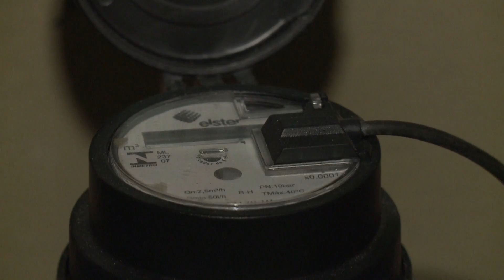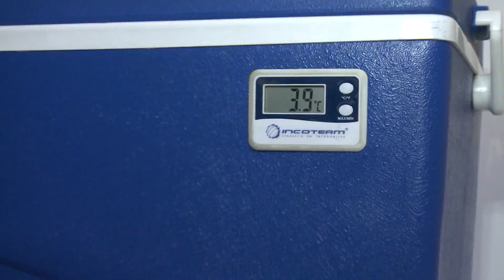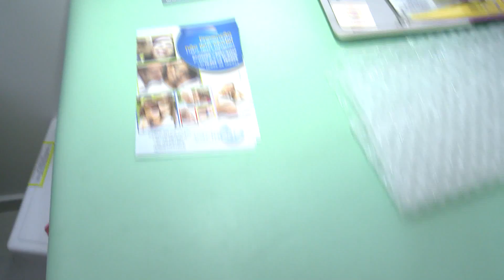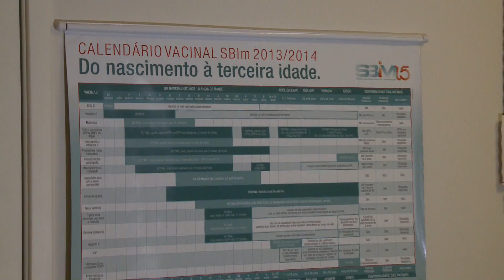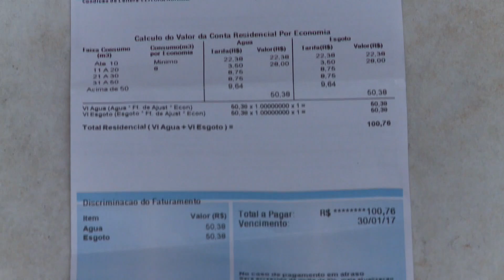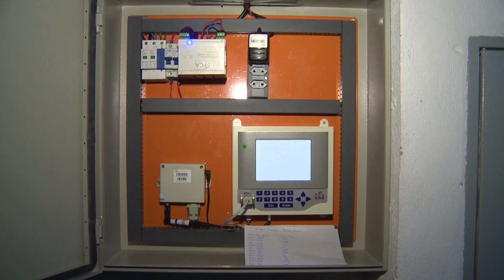Jornal da Assembleia - 26/07/2017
Confira a edição completa do Jornal da Assembleia, de quarta-feira, 26/07/2017.
E fique por dentro da agenda da Assembleia Legislativa e dos trabalhos dos deputados estaduais no Plenário, Comissões, Atos Solenes, Sessões Solenes, Audiências Públicas, CPIs, e Frente Parlamentares.